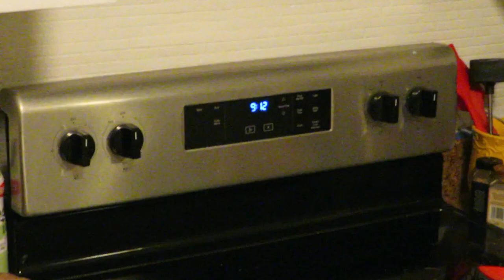Let's Open Things Up A Bit...Kitchen Renovation - Part 2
Decided to do something a little unorthodox to make some improvements to our kitchen & living room.